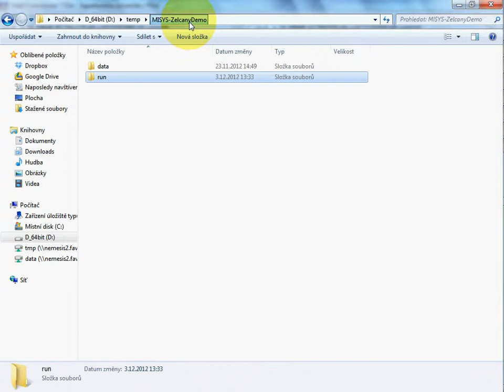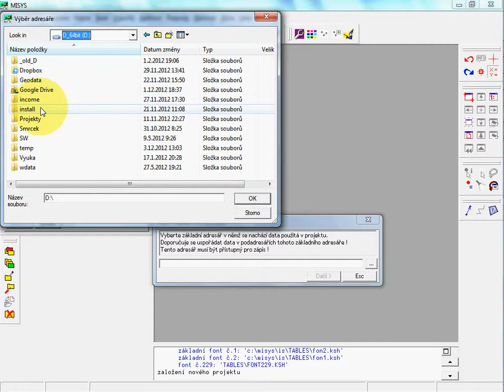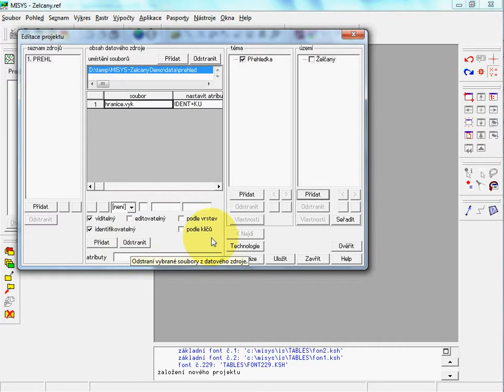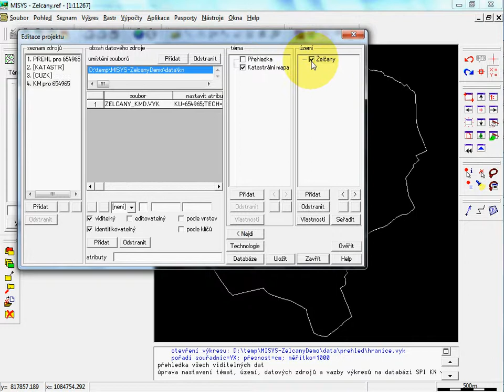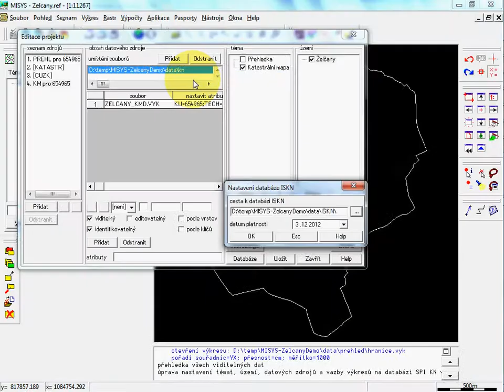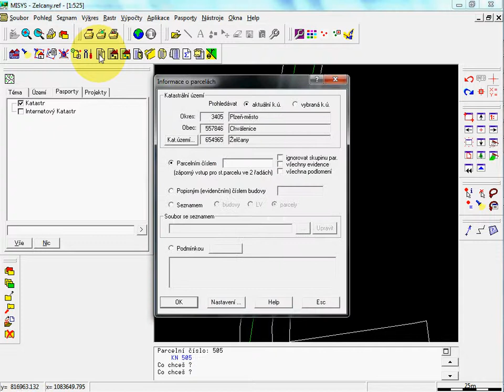MISYS Sestaveni projektu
MISYS sestavení projektu